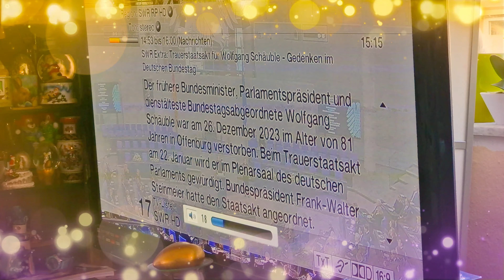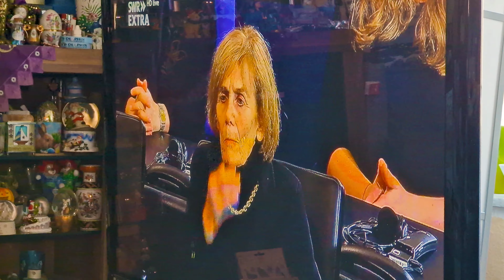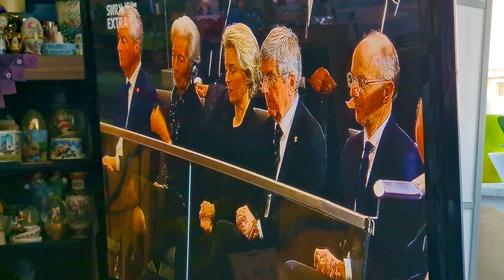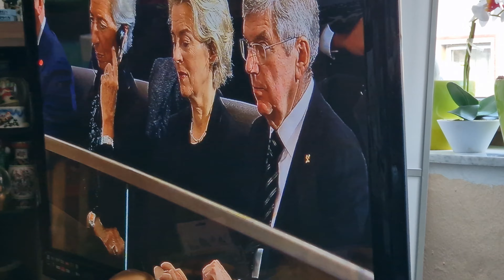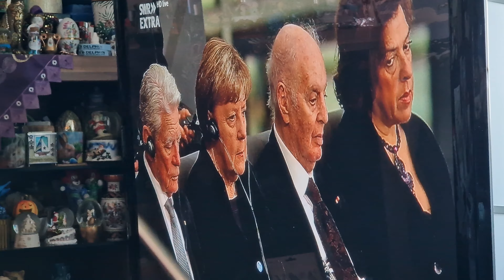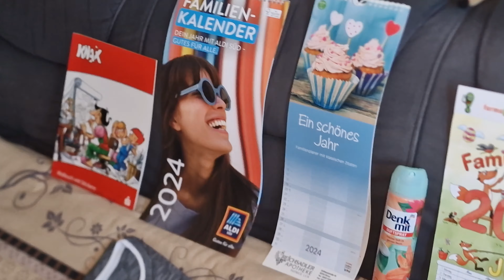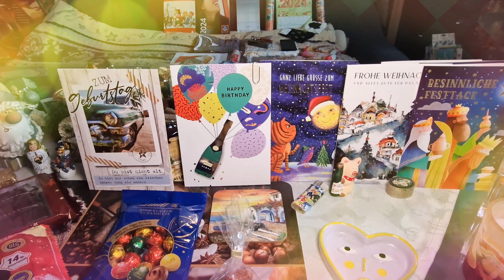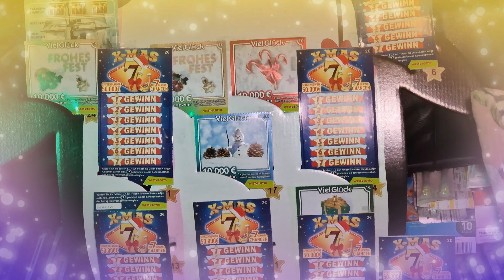Präsentation Gedenken an Wolfgang Schäuble 51. Geburtstag Marcus-Geschenk Pinguin-Düren 22.01.2024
Für die Zukunft sehr schöne, angenehme, kreative, interessante Zeit, farbenfrohe, schöne Wintertage im schönen Monat Januar mit Wintertannen - Bäumen
Super erfolgreichen Rutsch in das Jahr 2024 !!!
Mit kreativen, wohlschmeckenden, prickelnden Getränken und leckerem Essen!!!
Besonders lieb gegrüßt von uns sind:
Fans und Geschäftswelt * Gedenken an Wolfgang Schäuble
Herzliche Grüße vom Video Dreh-Team Celine & Marcus - Judy Klein Facebook Deutschland Düren
(Celine Präsentationsmodel für Fotos, Videos - Freizeit - Immobilien)